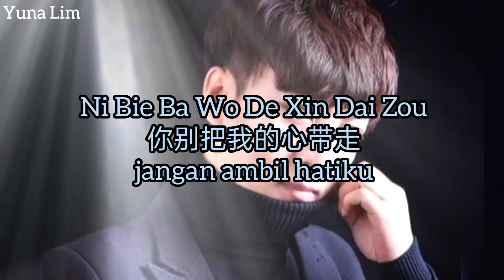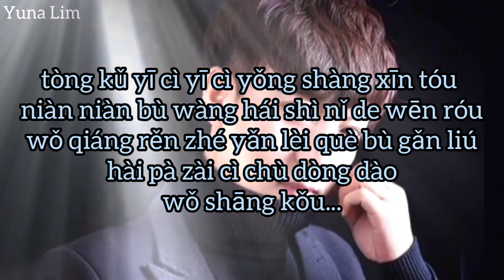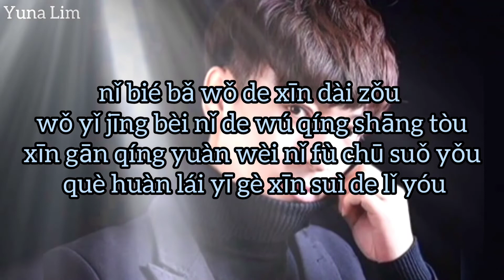Ni Bie Ba Wo De Xin Dai Zou 你别把我的心带走 (jangan ambil hatiku) Han Xiao Qian 韩小欠 Lyrics